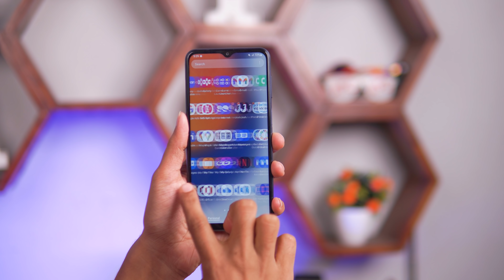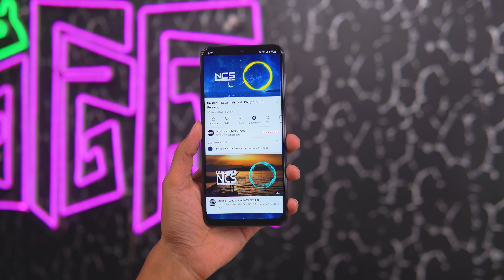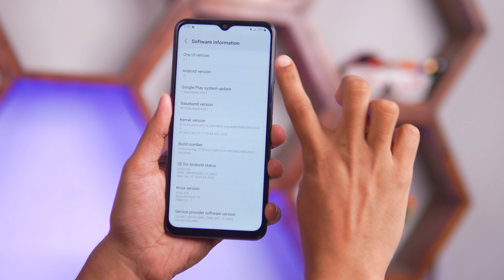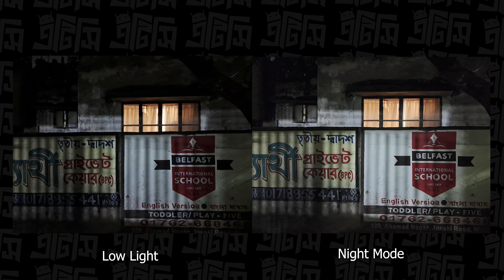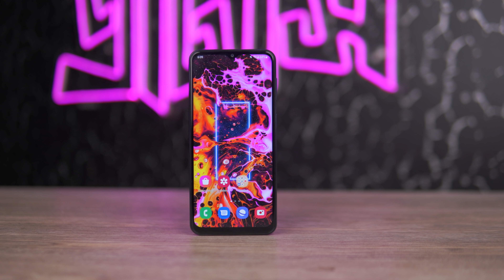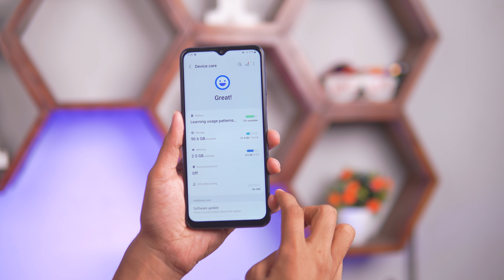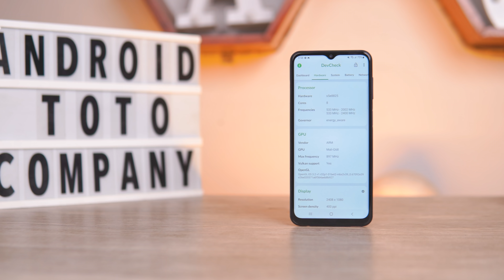আরো একটি Monster ফোন : Samsung Galaxy M33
Price
8/128 GB -  BDT = 30,999/-

Follow ATC